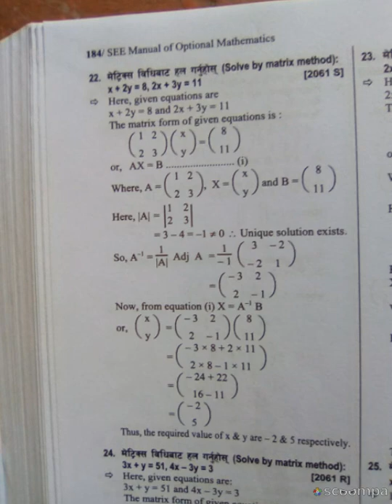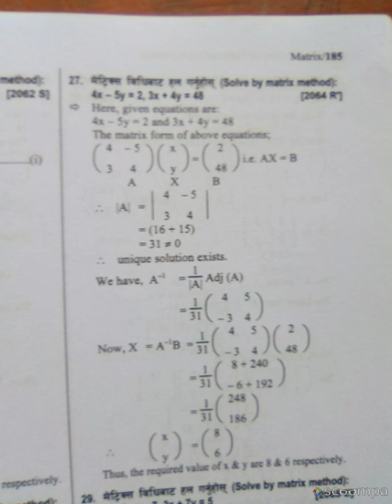Matrices matrix 310 by Ajit Kumar see math solutions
See solution's Genk good to to the fir to the guest list of of the first first first time to to the first time time to the first time to the first time to the time, See solutions